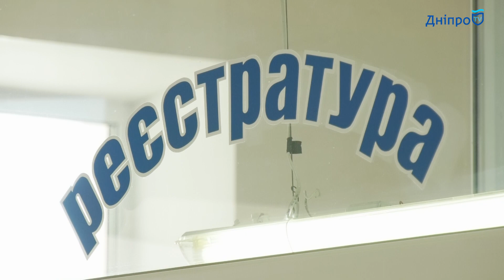ПроЗміни | Ремонт амбулаторії №5 первинного центру №7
Раніше маломобільні пацієнти без сторонньої допомоги не могли потрапити до свого лікаря в амбулаторії №5 первинного центру №7. Та наприкінці минулого року тут зробили ремонт вхідної групи: облаштували пандус, встановили перила, замінили двері. Окрім того кінця добігає ремонт п’яти амбулаторій первинного центру №7. Туди за кошти міського бюджету закупили нові меблі та обладнання.